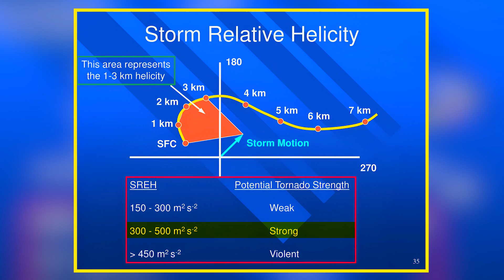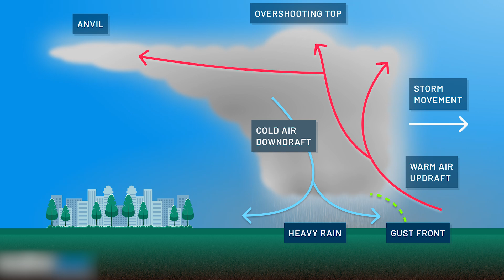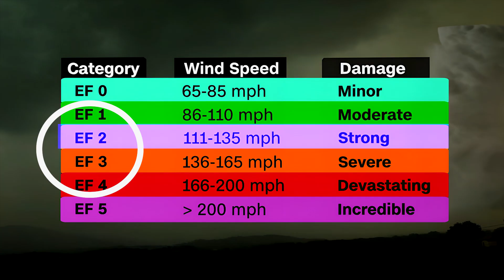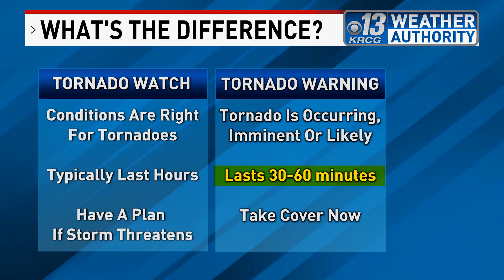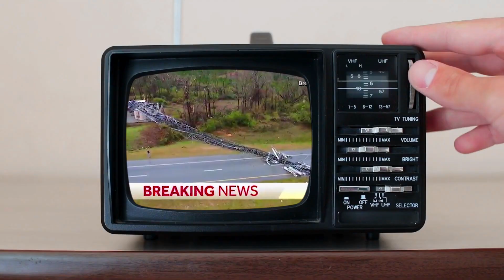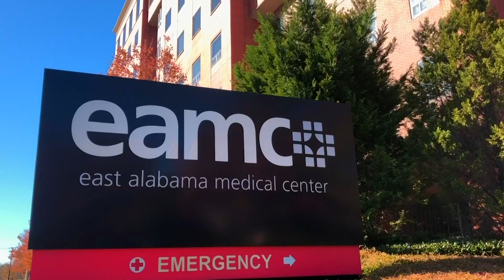Beauregard: Deadliest EF4 Tornado in RECENT Years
Stay Ahead With Us – Your Essential Tornado Newsletter!

We deliver essential updates and detailed insights on tornadoes, equipping you with the knowledge and preparedness to stay safe and stay ahead.

It wasn’t until the storm clouds darkened the sky that the residents of Beauregard realized just how devastating the day would be.

Lives were lost, homes were destroyed, and the relentless tornado left nothing but devastation in its path, leaving March 3rd of 2019 a day to forever remember.